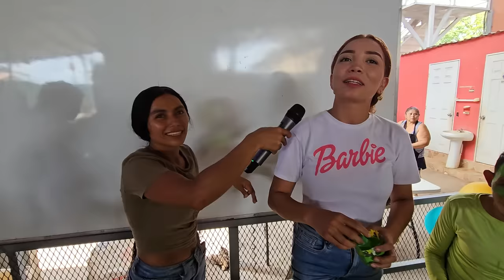PARODIANDO CON EL SALVADOR 4K. Los artistas se preparan para sus SHOWS.